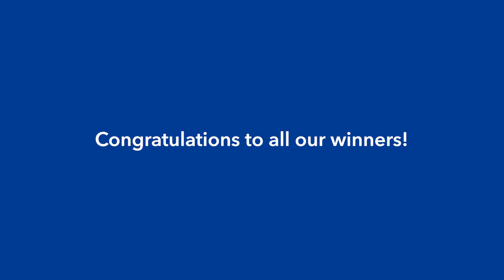Meet one of our Traveller Review Award 2023 winners – Georgiana’s Guesthouse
Booking.com’s Traveller Review Awards 2023 are about celebrating all the hard work that goes into a great stay – that little bit of extra effort to make every moment special.

Thank you to all Booking.com partners for going above and beyond for your guests and making their experiences memorable. And a special thanks to Georgiana’s Guesthouse for letting us spotlight their incredible hospitality.

Book your stay at Georgiana’s Guesthouse: Book now

About: Booking.com’s mission is to make it easier for everyone to experience the world. We connect millions of travellers with memorable experiences, a range of transport options and incredible places to stay – from homes to hotels and much more.

Credits:
Agency: RD Content
Director & Creatives: Oscar McNab, Ron Mulvey
Agency producer: William Newton
Production Coordinators: Ceili McGeever, Izzy Liffen
Post-production Coordinator: Robbie Farwell
DP: James Parsons
1st AC: Ben Whittaker
2nd AC: Mattew White
Gaffer: Aleksandra Wawryszuk
Art Director: Will Walker
Hair and Makeup: Fleur Radford
Sound Recordist: Adam Hurley
Edit: Stefano Moscone, Cordelia Gayler
Grade: Liam Traynor
Sound Engineer: Kerem Aksoy